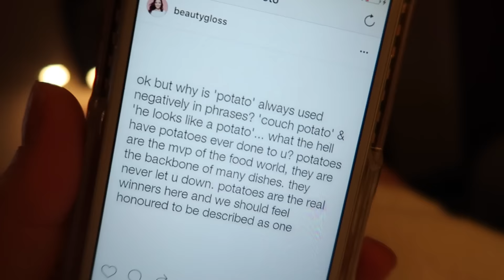Opnames in Londen | Vloggloss 603